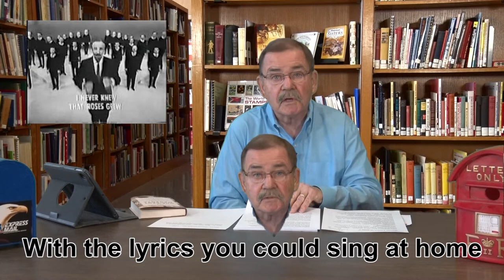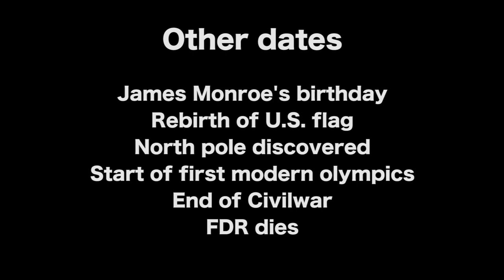Going Postal - Season 1 Episode 10 (Stamp Collecting and Postal History)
Stamps of April